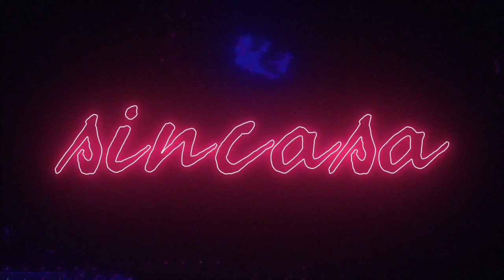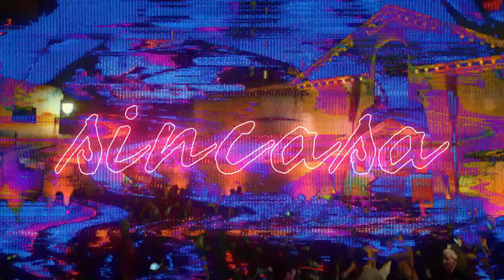sincasa sets #1: GARAN GARAN w/ YAZZ (Live from ROMA DIFFUSA)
ROMA DIFFUSA and SINCASA presents - recorded live from a groovy evening at a church in Rome, GARAN GARAN and YAZZ.

GARAN GARAN painted the dance floor in grooves while SINCASA was pouring all sorts of natural wine selected locally. The event took place in the heart of Rome on the first day of ROMA DIFFUSA festival at a church in Trastevere.

Set Times:

0:00 - 11:00 Yaz
11:00 - 1:52:00 Garan Garan
1:52:00 - 2:32:16 Garan Garan b2b Yaz

Location: Chiesa di Santa Maria in Cappella
Date: 23/09/22